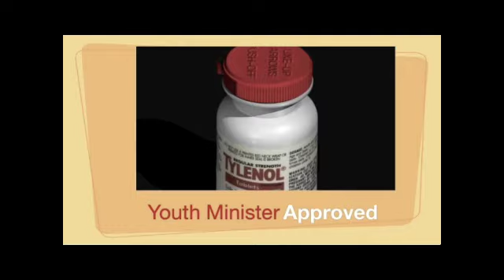Extra Strength Tylenol